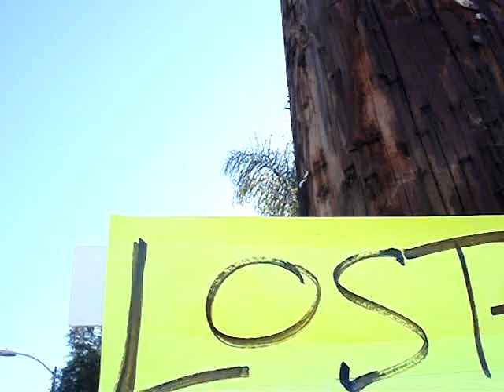pointless passive agressive attitude combined fluorescent happiness...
short video shot around los angeles...pointless passive agressive attitude combined with florencent happiness...self indulgenment with the consideration of flaking off passion residue.